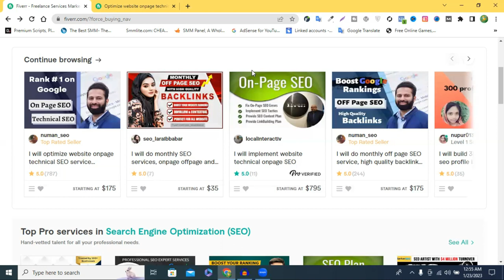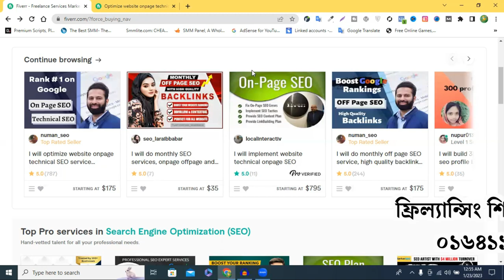Fiverr New Update 2023 | ফাইভার এই ভুল করলে একাউন্ট সাসপেন্ড হবে | Fiverr Tutorial Bangla